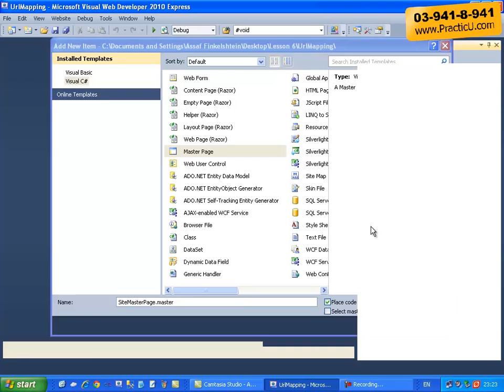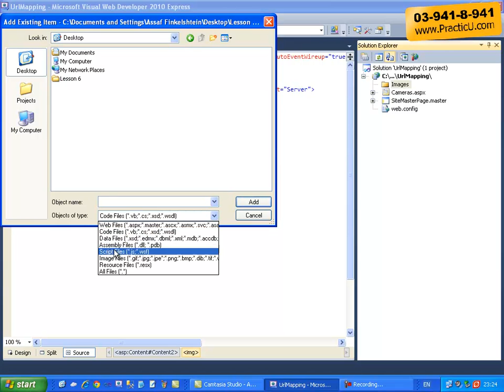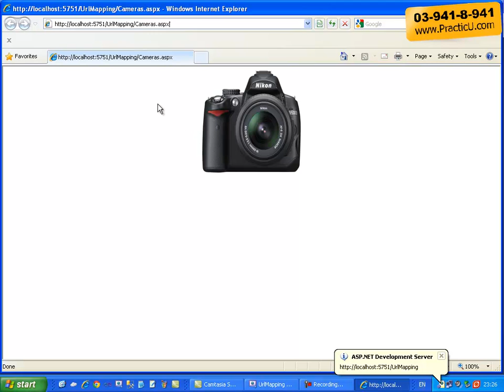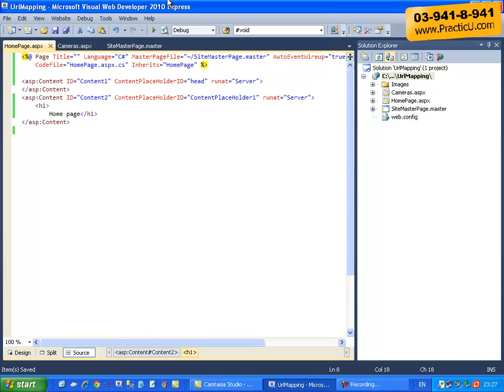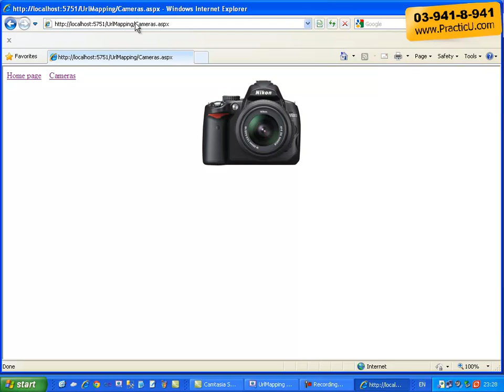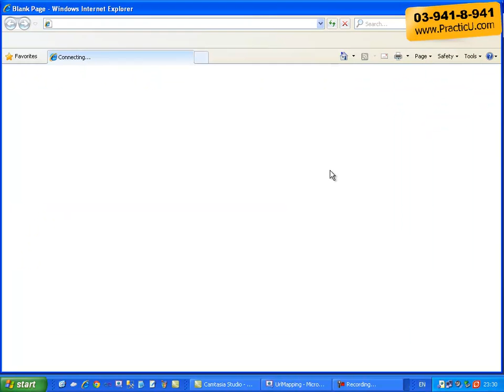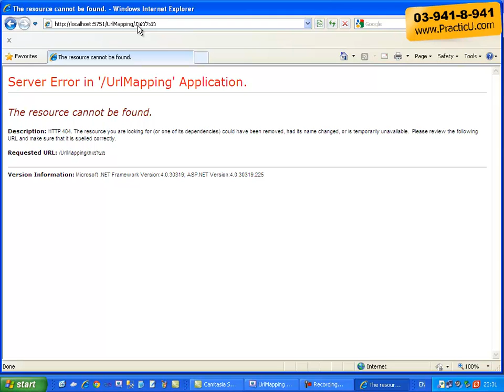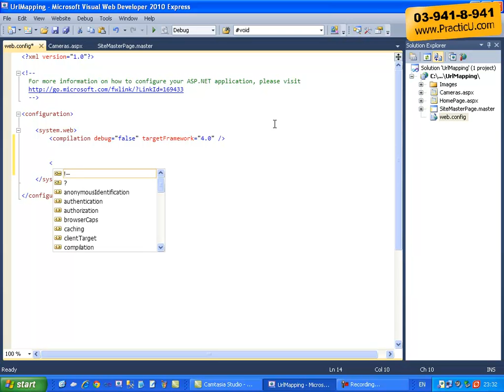URL Mapping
קורס ASP.NET - קורס דוט נט למתחילים